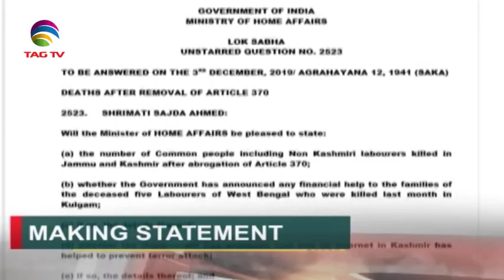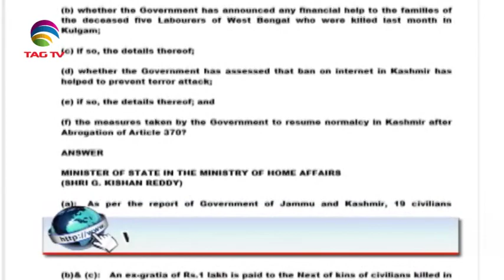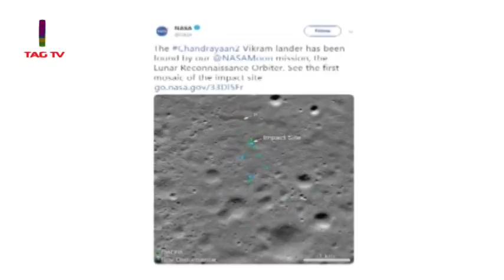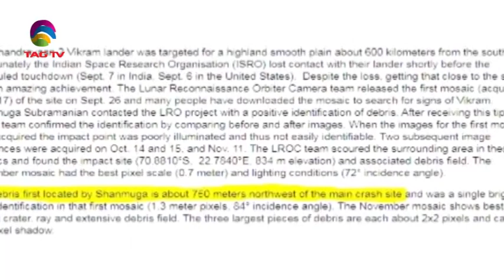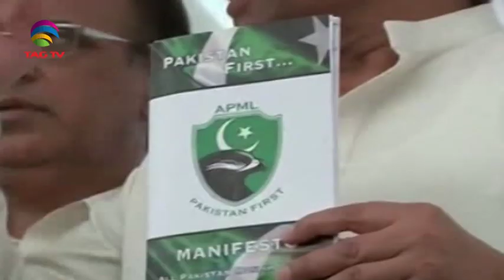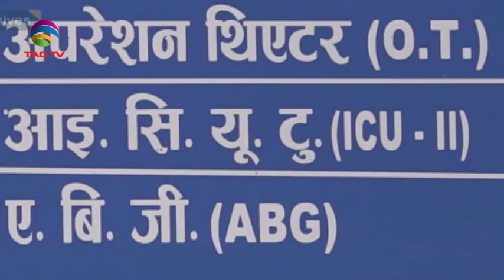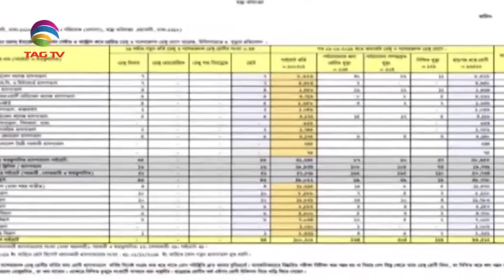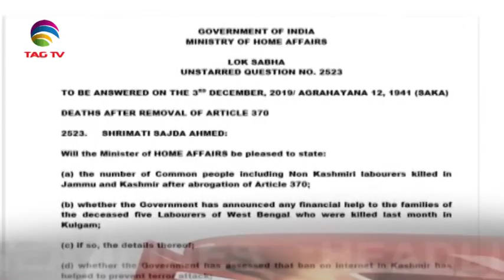South Asia Newsline News Bulletin 3 December, 2019 - TAG TV Super Prime Time